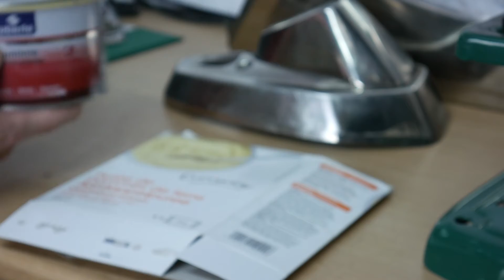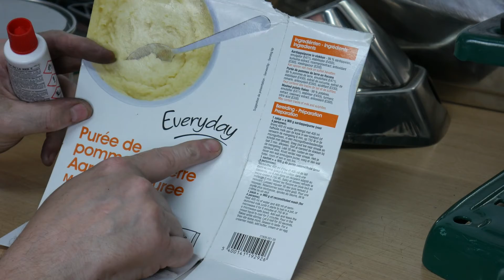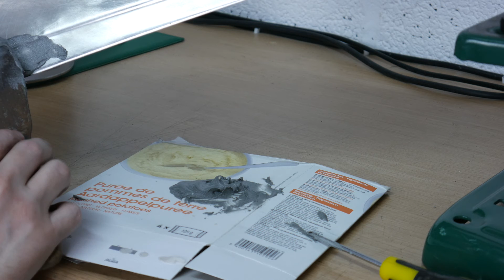✌️🏍️✌️ #10 Projet "HONDA VFR 1200" (Episode 10) ✌️🏍️✌️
⚠️ 🛠️ Nous allons regarder, avec diverses méthodes, ce que nous pouvons faire pour réparer les Alu et Inox, renfoncés et griffés. Première partie. 1/2.⚠️ 🛠️
👍🏻 👍🏻 👍🏻   Si vous désirez aider la chaîne à se développer   :

(Code de remise bientôt à venir, car le site n'est pas encore terminé)

Autres Partenaires de la chaine : Batterie Go / Matthys / Moto Vision.

Lien donnant l'explication du contenu de toutes les vidéos, du projet HONDA VFR 1200, par numéros d'épisodes et depuis le début :

Réfractomètre pour glycol
Testeur de liquide de frein